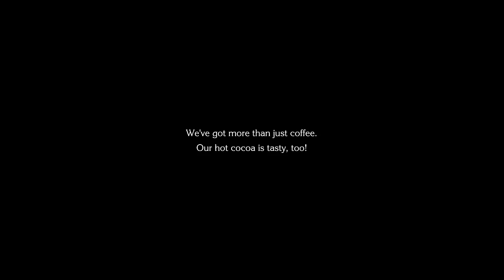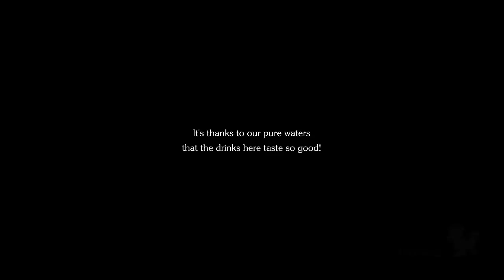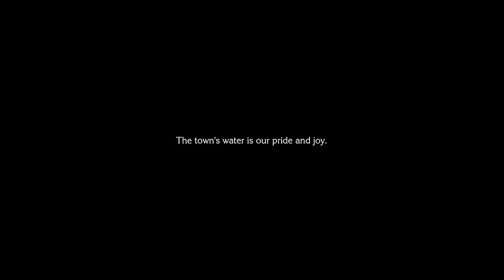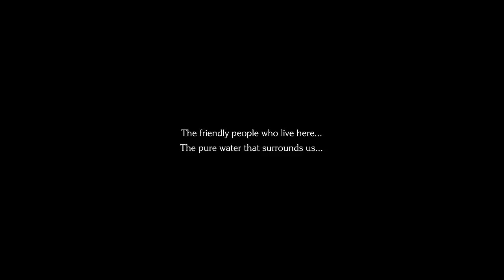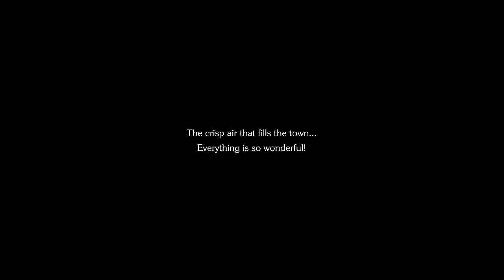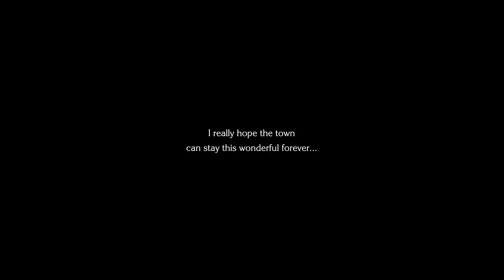Chocobo's Mystery Dungeon: Every Buddy! Walkthrough Part 8 (PS4, Switch) No Commentary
Chocobo's Mystery Dungeon: Every Buddy Walkthrough (PS4, Switch) No Commentary
Meja's Memories 6:08

A remaster of Final Fantasy Fables: Chocobo's Dungeon originally released on the Wii and  Cid and Chocobo's Mystery Dungeon: the Labyrinth of Forgotten Time for the DS.